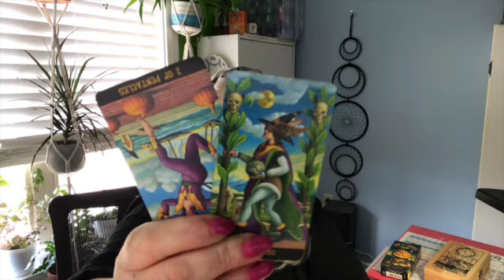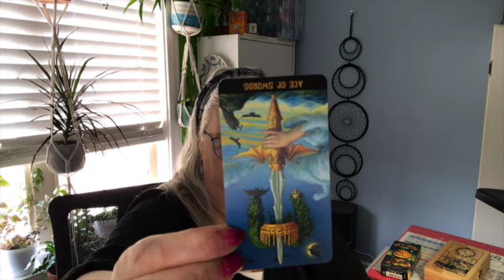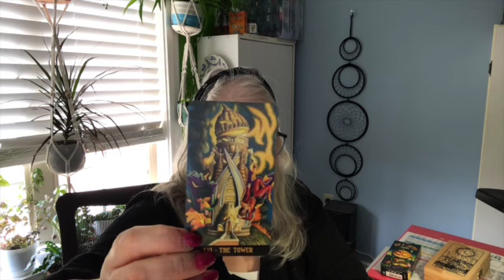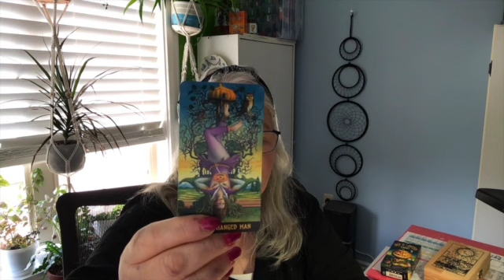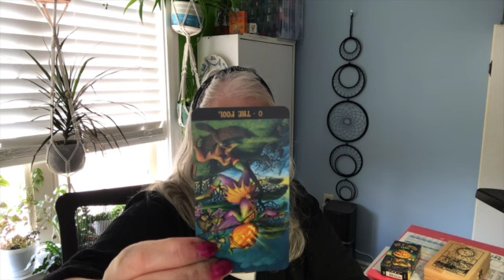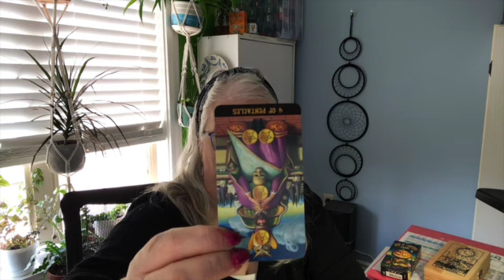The loss of the US Secret Service texts: corruption or incompetence?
Significant and historic texts from the 6 Jan insurrection between members of the US Secret Service are reportedly lost. Despite the fact that the agency was requested by Congress, and other authorities, the Secret Service claims that this was a technical glitch brought about by the migration between two cell phone systems.

Approximately no one on Planet Earth believes them. Their credibility hasn't been helped by their institutional history of "losing" evidence. So today, I put to the cards: malice or stupidity??

Deck: Jack O'Lantern Tarot by Guiliano Costa of Lo Scarabeo Press

This channel is for entertainment only.